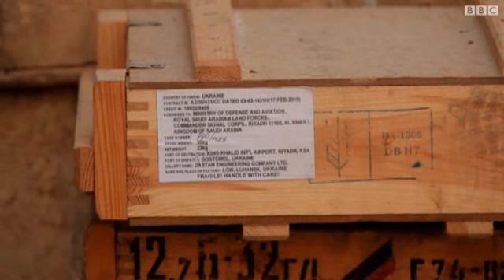بي بي سي تكشف: "أسلحة سعودية " في قاعدة للمعارضة السورية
أقر معارضون سوريون بأن المعارضة المسلحة تتلقى كميات من الأسلحة من دول عربية، وذلك تعقيبا على أدلة كشفت بي بي سي النقاب عنها.